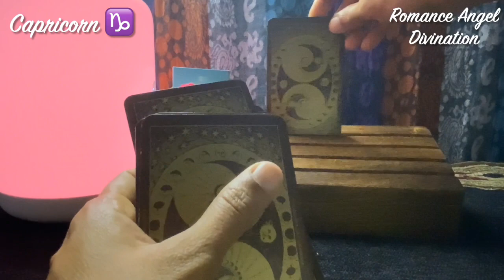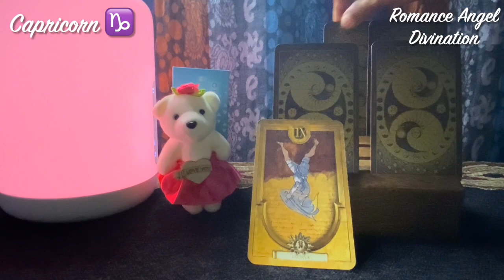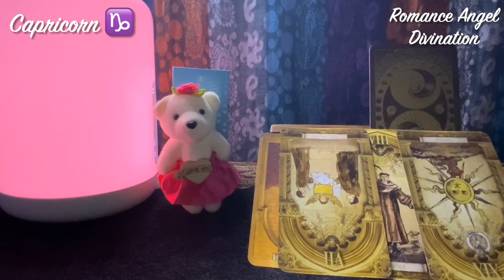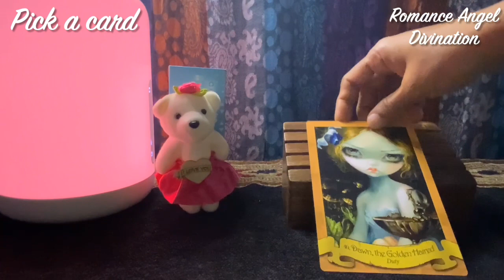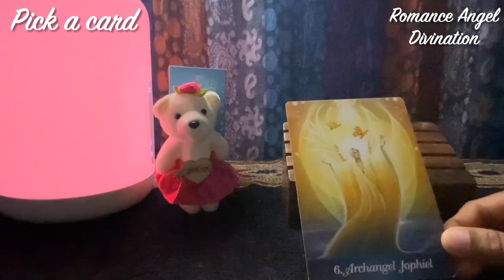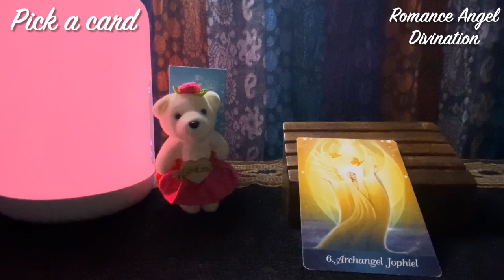Capricorn ♑️ Next 24 hours ❤️BIG YES COMING !!! Are you ready ???❤️Tarot Reading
support
For Daily Readings: